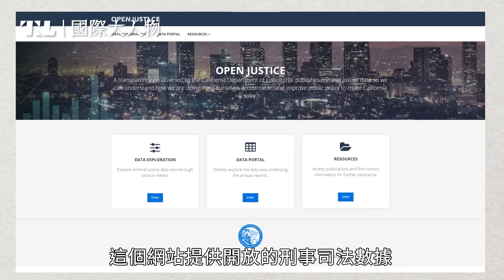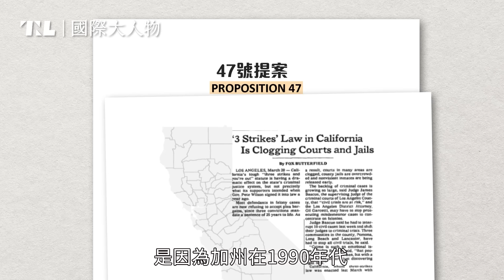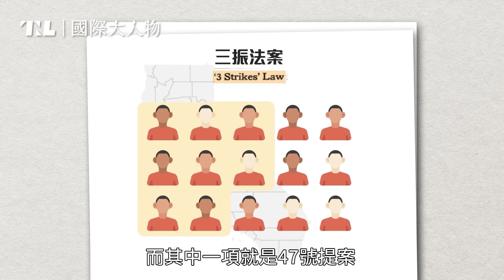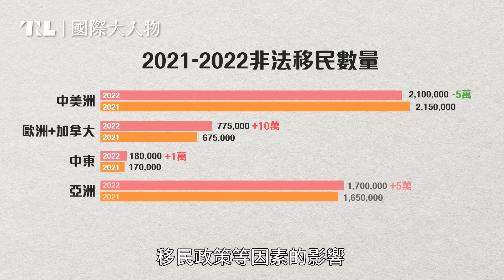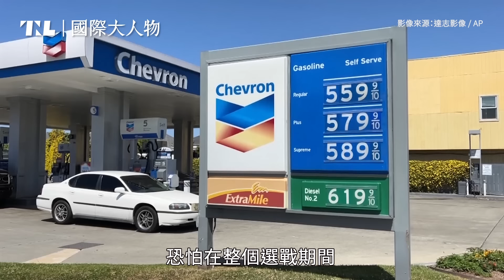前檢察官對決重罪犯，賀錦麗能打敗川普當上總統嗎？｜國際大人物EP17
*勘誤：本片原0551處「提案通過之後，入店行竊頂多罰不到1000美元，而且警察還不能抓」資訊有誤。正確資訊應為：警察需目睹現行犯才能加以逮捕，並非完全不能抓。若店鋪盜竊及小額盜竊涉及的財物價值少於950美元，一般情況下應判以輕罪。輕罪刑罰為判處監禁於縣監獄（county jail）不超過6個月，以及罰款不超過1,000美元。感謝事實查核實驗室指出錯誤。
賀錦麗在接替拜登成為總統候選人之後，很快就把選戰定調為「前檢察官」和「重罪犯」的對決。他能夠說服選民投票給他，並創造歷史成為美國史上第一位女總統嗎？

影片段落：
00:00 賀錦麗有哪些特殊身份？
00:43 爸媽都是民權人士，讓賀錦麗從小就關心社會事務
02:25 賀錦麗的檢察官生涯，為什麼充滿爭議？
04:40 「零元購」問題原來跟賀錦麗有關係？
06:38 風格強勢的賀錦麗，為什麼副總統任內存在感偏低？
10:27 大選前3個多月才披掛上陣，賀錦麗拿什麼應戰川普？